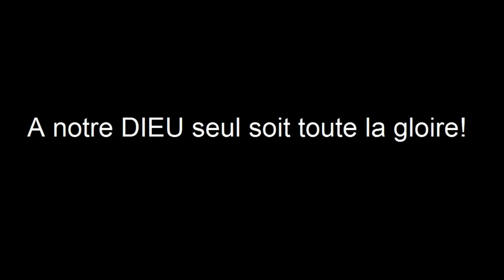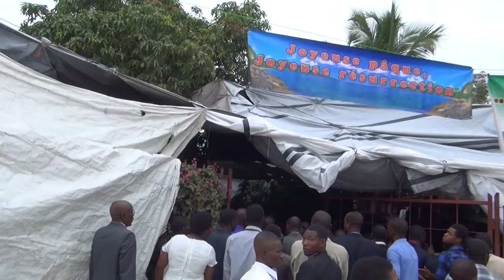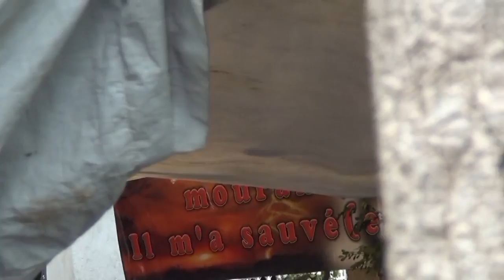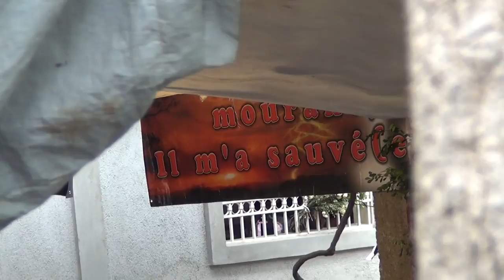Célébration Pâque 2017 - Assemblée De La Ruelle Jardine #3 - Frère Guy Lamothe